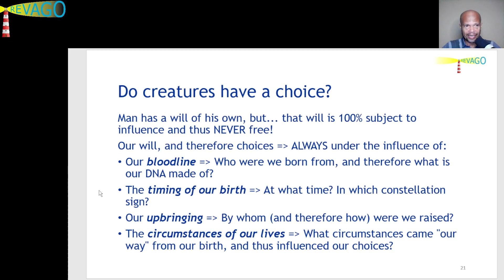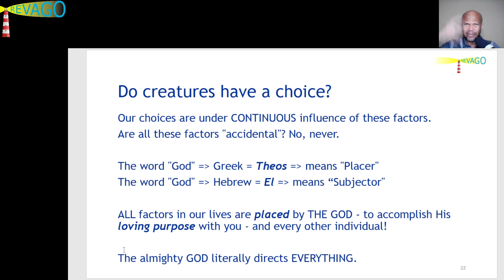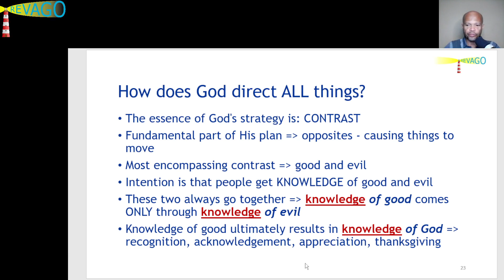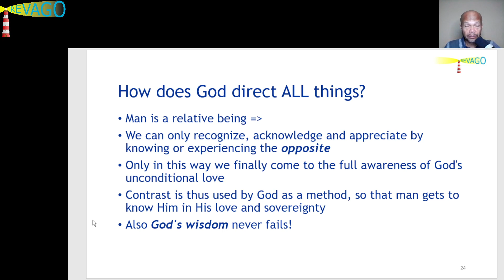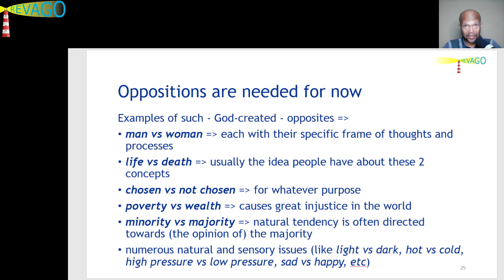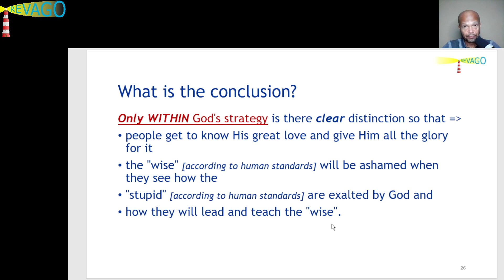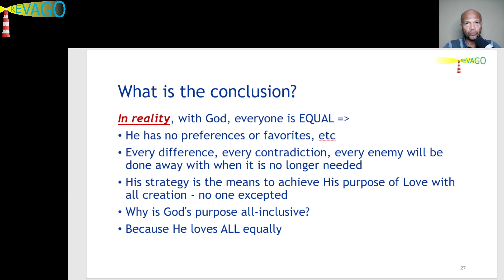RE 095 Building = Is Everyone Equal, or Not? 03 of 03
Hi loved one, this is Peter from RevaGo.